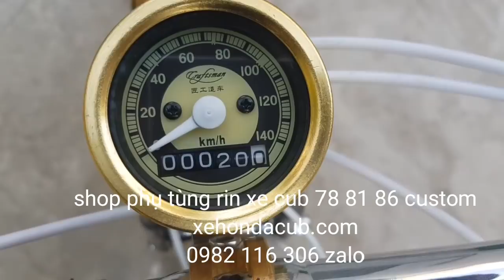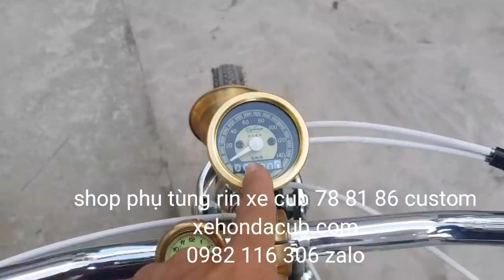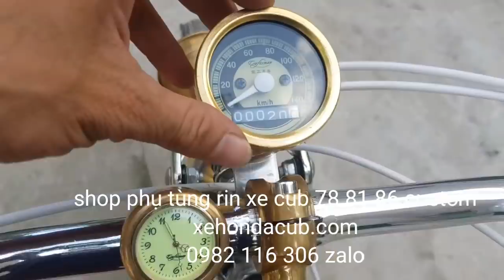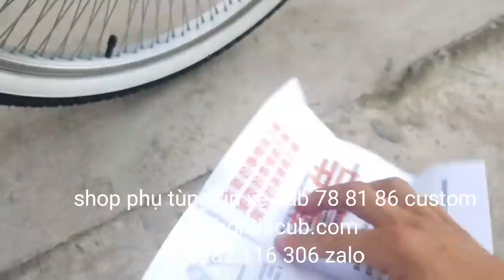xe đạp 2 thì rumen 1924, xe của mỹ , sản xuất mới 100%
Chuyển tiền trước. Nhận hàng sau. Không ship COD
Tên chủ TK : Phạm Gia Tự.
1♡ NH nông nghiệp chi nhánh bình triệu. Stk 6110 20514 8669 .
2♡ ( NH Đông Á HCM Quận 9. Stk 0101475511)
3♡ (NH Sacombank 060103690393 .  Chi nhanh bình thạnh
Người nhận : Võ Thị Tam
NH vietcombank PGD Nam Sài Gòn
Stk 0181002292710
NH ACB chi nhánh Bình Triệu HCM
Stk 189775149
Sn 5/6 hẻm duong 10. Số 210 quốc lộ 13.  Kp2. Hiệp bình chánh. Thủ đức hcm. Sau lung siu thi copmart bình trịu. Ngã tư bình triệu.chay vô hẻm qua cổng siu thi gap tiẹm bida bình trieu ben phải. Quẹo trái bỏ căn nhà dầu tiên bên phải. Quẹo phải là tới